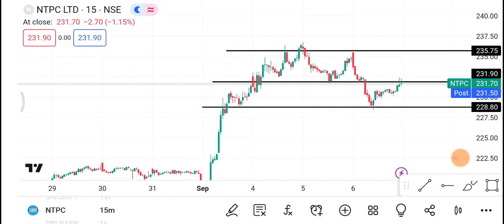7 September NTPC Share | NTPC Share latest News | Ntpc Share price today news